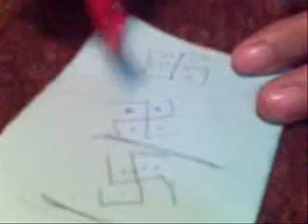September 17th in Pune, Anand Park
Sitting with my friends Anand Prem and Premgeet after having been away in the west for a couple of month. this very day we enjoyed a few beers together because we had just completed the society meeting the very same day: successful!!